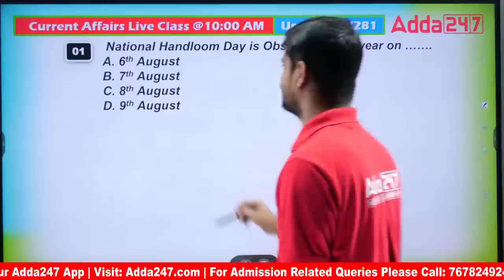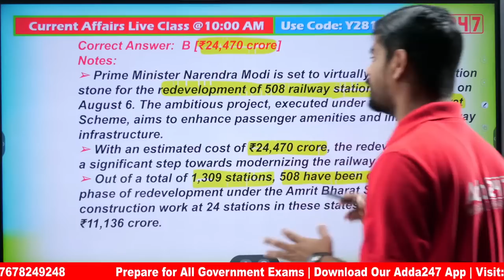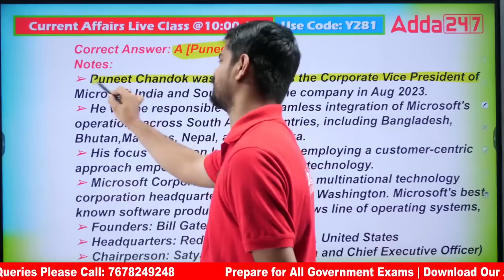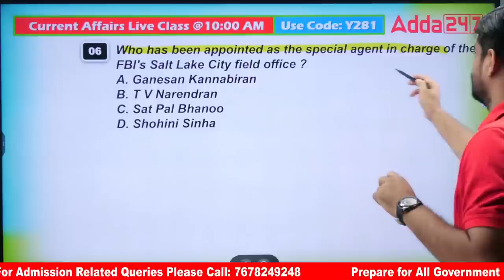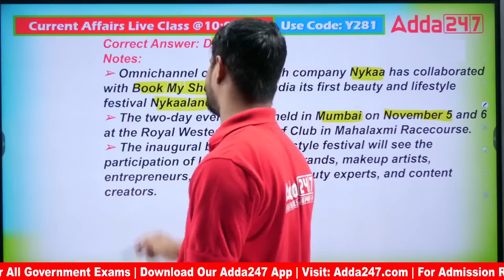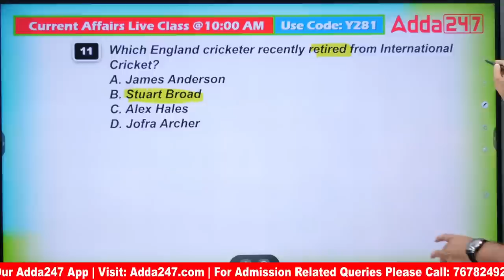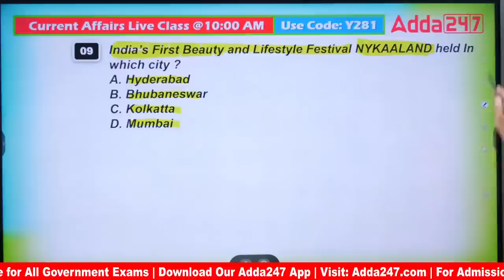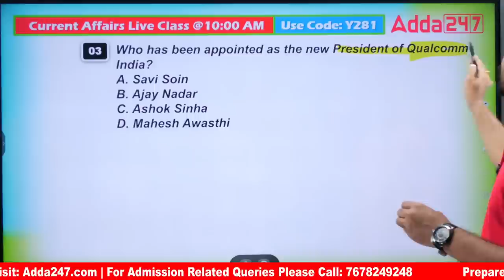6th-7th August Current Affairs 2023 | Current Affairs Today l Current Affairs By Bibhuti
6th-7th August Current Affairs 2023 | Current Affairs Today l Current Affairs By Bibhuti, In This Video, We Will Provide You With All The Important Current Affairs Updates For 6th-7th August  2023. In This Video, We Will Cover A Range Of Topics Related To Politics, Sports, Economics & More. Watch This Video To Know More About This.

LIVE CLASSES

👉 ‘Agni’ A Target Batch For OSAP / IRB Constable / Fireman Exam 2023